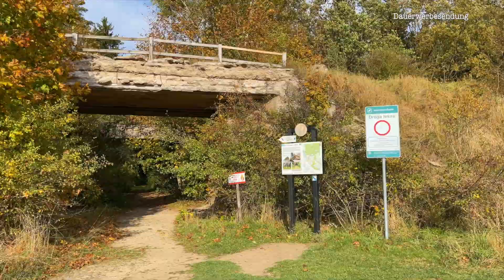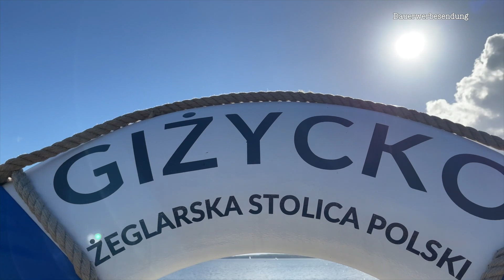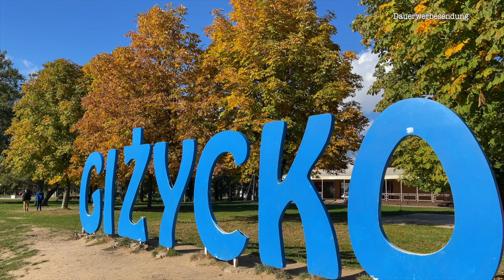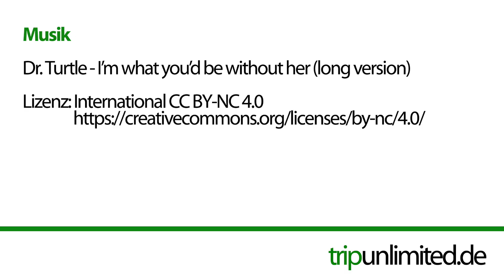Traumhafter Stellplatz in Litauen Woche 21 (2/3)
Wir haben Lettland schon wieder verlassen und sind nun in Litauen. Hier haben wir einen tollen Platz an der Memel gefunden. Unglaublich was es hier an Vögeln gibt.
Hier gefällt es uns so gut, dass wir etwas bleiben …
Die Aufnahmen stammen von Oktober 2022.
Wir sind  auf Langzeitreise: 6 Monate Road Trip im Allrad Camper durch Skandinavien und das Baltikum. Wir reisen in unserem selbst ausgebauten Mercedes Expeditionsmobil 4x4 und mit unserer Reisekatze Mini.

Falls Ihr uns einen Kaffee ausgegeben wollt, sagen wir nicht nein 😀

→ Unser Heizlüfter
→ Grill zur Feuerschale
Unsere neue Markise und unsere Einstiegstreppe*:
→ Little J.
→ Saugnäpfe 2er Set
→ Zeltmarkise / Tarp 4x3m

Unsere Außendusche*:

📸  Kamera Equipment*
→ Action Cam
→ Action-Mikro für GoPro
→ 12-40mm Objektiv
→ 14-150mm Zoom-Objektiv://amzn.to/3oTl6jK